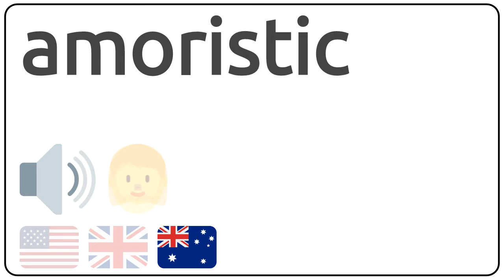How to pronounce amoristic in english?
How to pronunce amoristic in english
How to pronunce amoristic in american accent 🇺🇸?
How to pronunce amoristic in british accent 🇬🇧?
How to pronunce amoristic in australian accent 🇦🇺?

Como se dice amoristic en ingles?
Como se pronuncia amoristic en ingles?